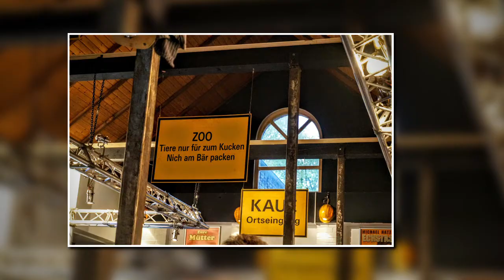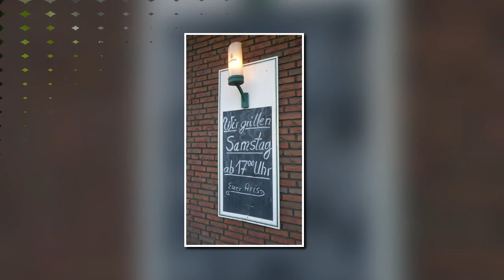DEUTSCHER HIP HOP ENDE MÄRZ IM LAUFE DER JAHRE oder VIEL RAUCH UM NICHTS